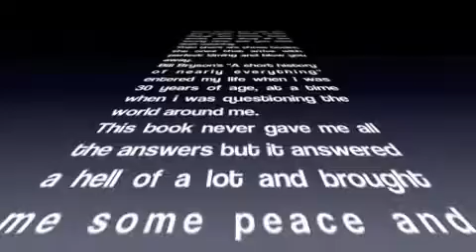A Short History of Nearly Everything Chapter Summaries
A Short History of Nearly Everything Chapter Summaries, is the successful result of his effort to produce a concise, readable, entertaining summary of current scientific thinking, for adults.